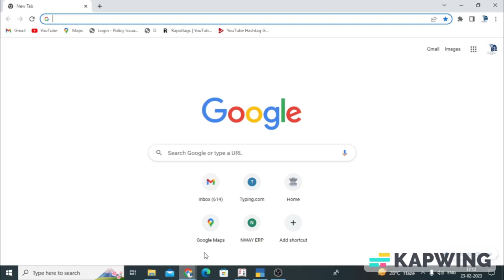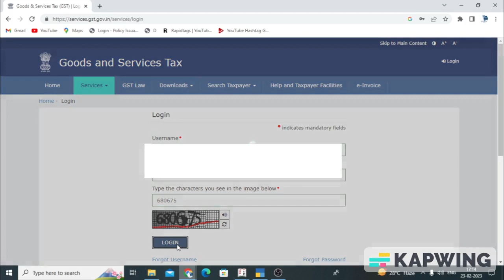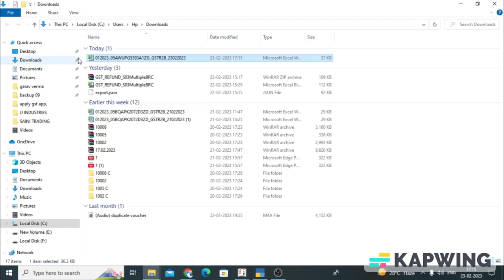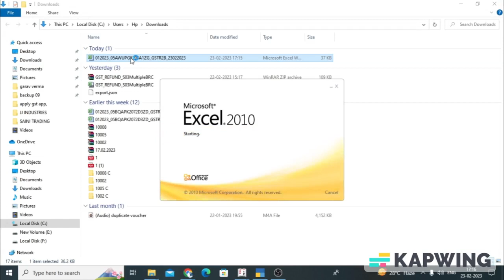How to Download GSTR 2B from GST Portal In Excel File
This channel is  for all students and professionals who wants to learn tally Advanve Level.

Boost Your Tally & Accounting Level with me, So if you are a Tally User then have look to my Channel Videos & Playlist You will find many new thing you have to learn which is very important for you If you Are An accountant.